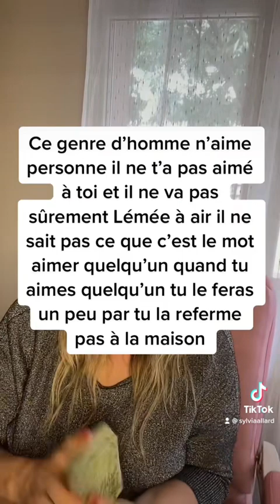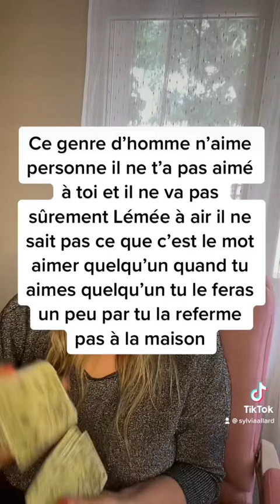Il ne t’a jamais aimée il ne l’aime pas non plus